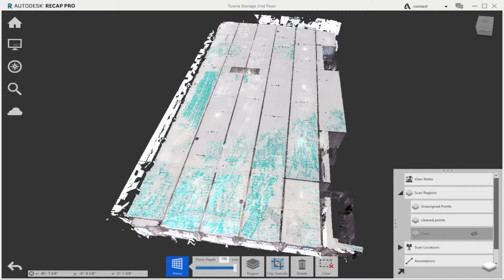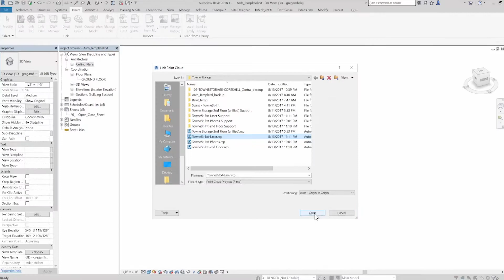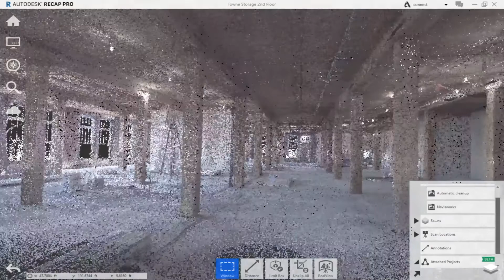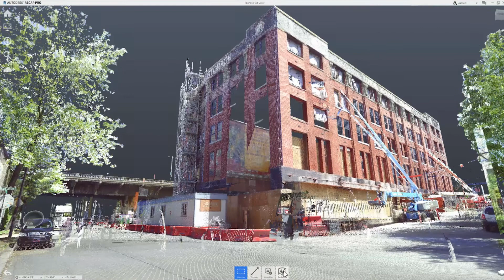ReCap Pro 2019 a 3D BIM projektování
Využití dat laserového skenování a jejich zpracování v Autodesk ReCap Pro pro tvorbu 3D BIM modelů v aplikaci Autodesk Revit.

(video firmy Autodesk)